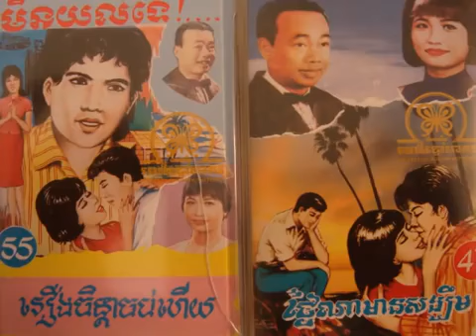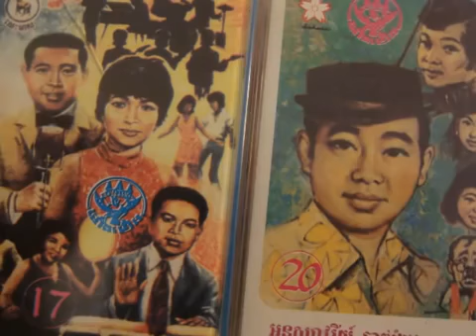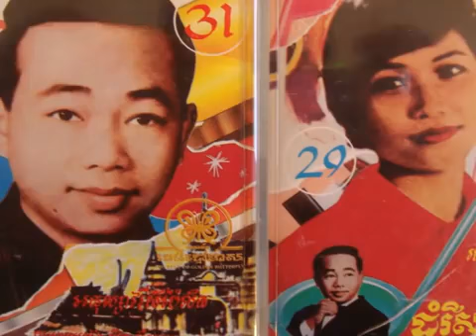Sinn Sisamouth Teuk Hoe Krom Spean